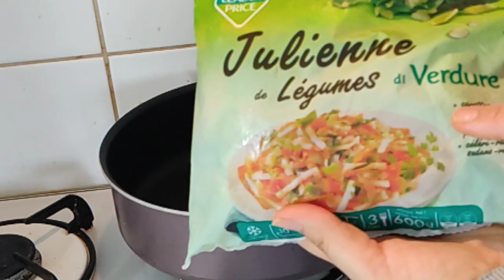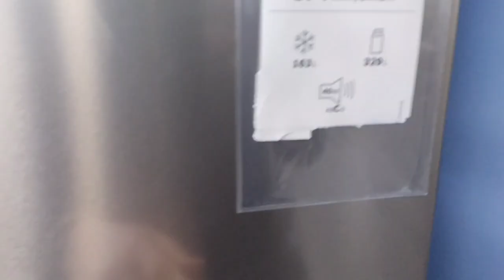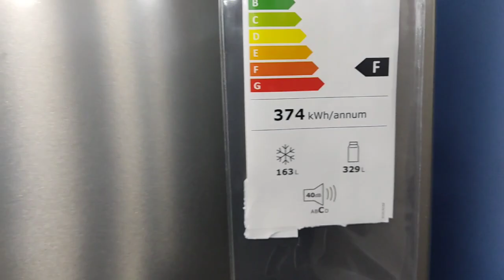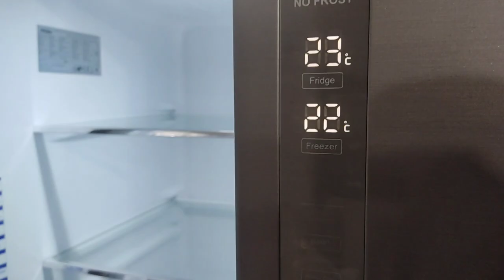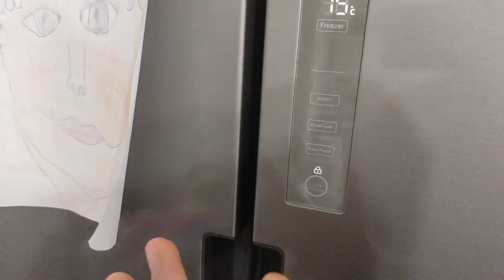فيديو رائع شهيوة كتوجد بسرعة وخريجة معايا